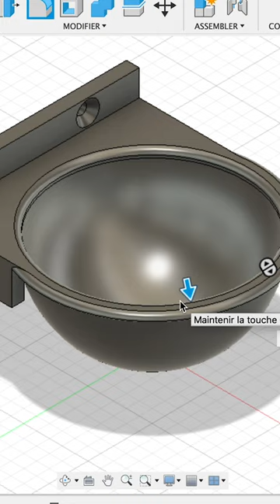The Loghouse - Update seed feeder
Little extra on the birdhouse that I 3D printed so all the birds can have access to the seeds ! 🐦
Full build video of this birdhouse on my channel !